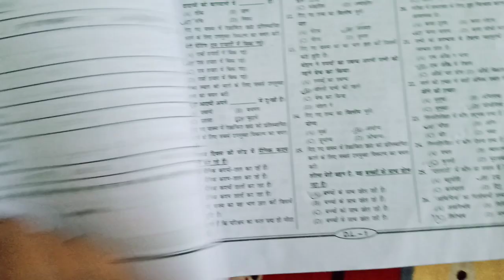deled 2022🔥 practice work book 📚📖 best practice sets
deled 2022🔥 practice work book 📚
unique New bharti publication
1. General Hindi☑️
2. General English✔️
3. mathematics ➖➗➕
4. science 🔭
5. social studies📖
6. Logic and analytical reasoning